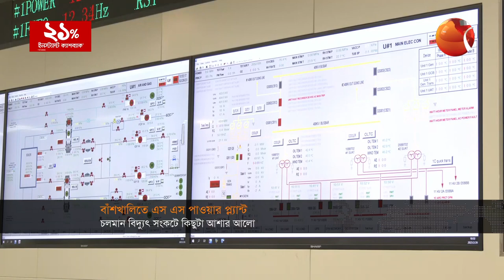আশার আলো দেখাচ্ছে বাঁশখালি পাওয়ার প্ল্যান্ট | CTG Power Plant | Channel 24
আশার আলো দেখাচ্ছে বাঁশখালি পাওয়ার প্ল্যান্ট

»» Office Address:
Bangladesh.